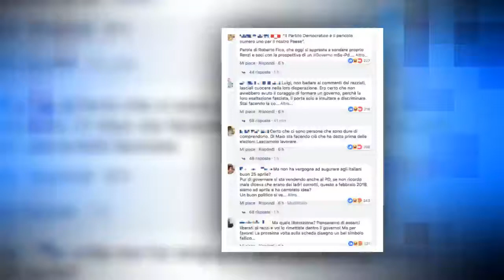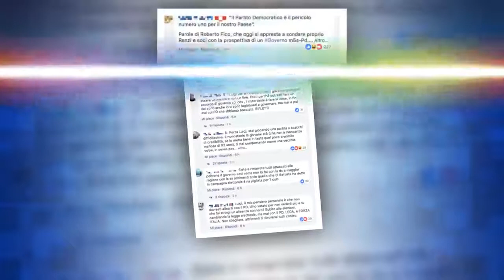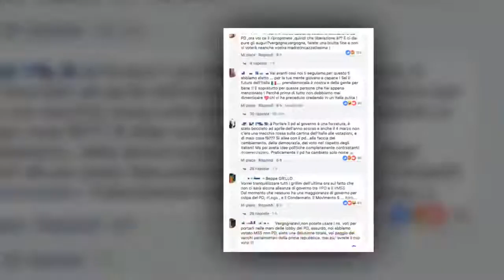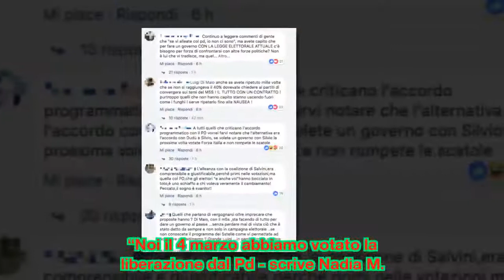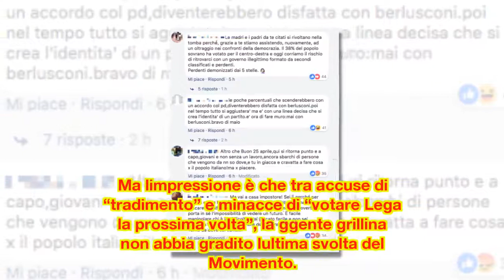Il difficile 25 aprile di Di Maio, su Facebook grillini scatenati contro l'idea di un governo col Pd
Il leader politico del Movimento posta un messaggio per la Festa della Liberazione, ma i commenti sono tutti contro la decisione di “resuscitare” Renzi e i Democratici